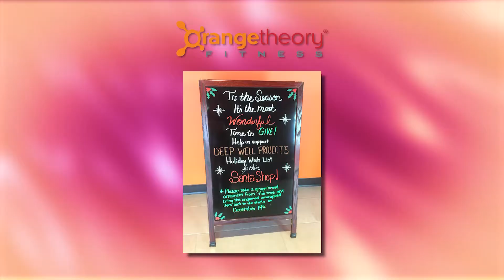GIRL TALK | Programs for Exceptional People Full Show | 12-17-2018 | WHHITV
39 Sheridan Park Circle, Suite 2, Bluffton, SC